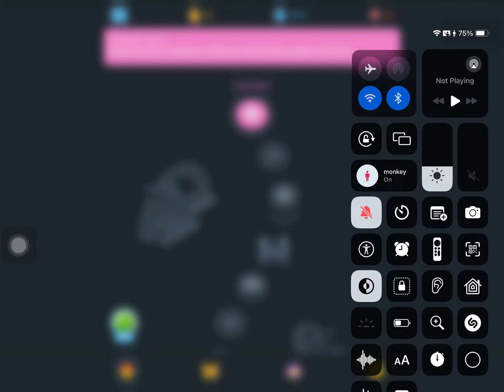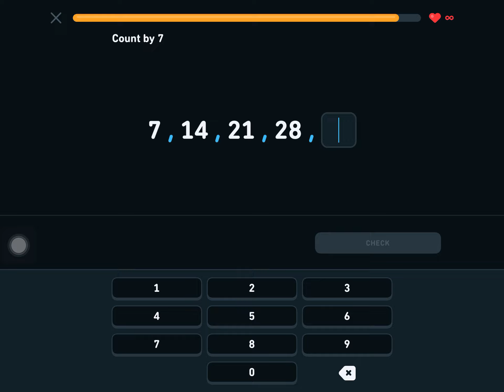Duolingo Math Speedrun Any% in 1:26